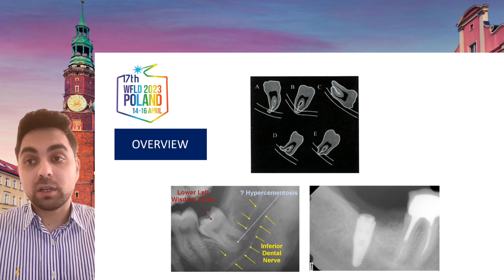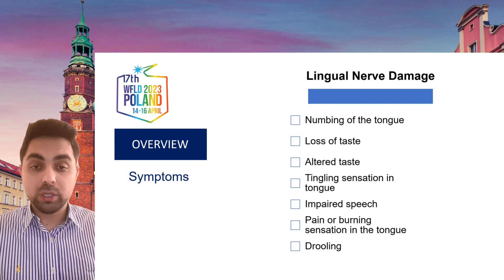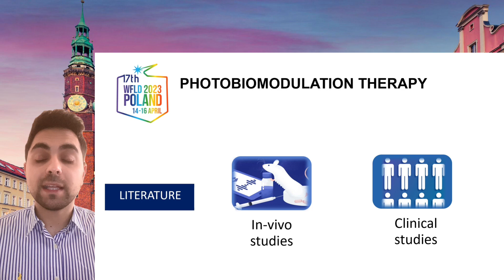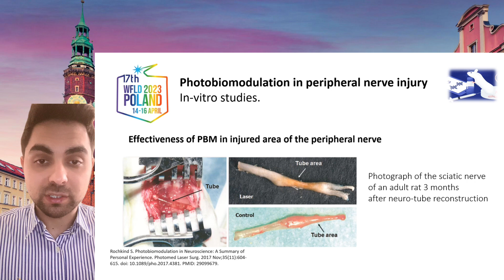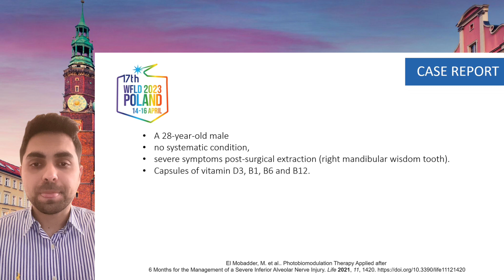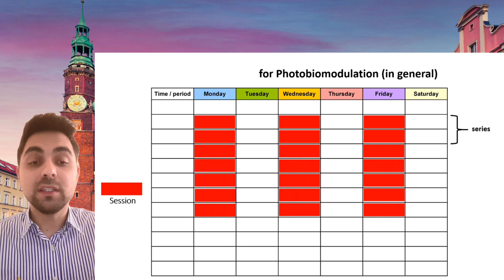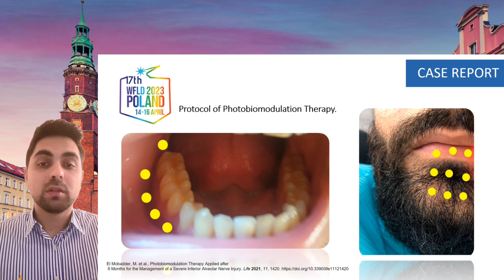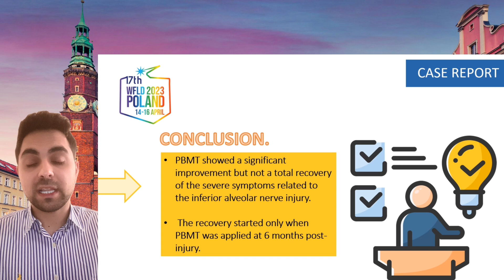Treatment for Alveolar Nerve Damage/Injury with Photobiomodulation Therapy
If you or someone you know has experienced alveolar nerve damage, you understand how challenging it can be to manage the pain and discomfort that comes with it. But what if there was a treatment that could not only alleviate pain, but actually promote nerve regeneration? In this video, we explore the revolutionary treatment of Photobiomodulation therapy and its promising results in treating alveolar nerve damage. Our expert guest speaker explains the science behind the therapy, its benefits, and the treatment process. Join us to learn more about this innovative approach to nerve damage treatment and discover how it can help improve your quality of life.